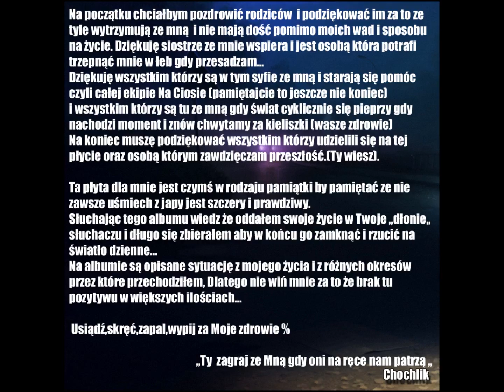05.Chochlik-Chłodne Dlonie Ft.Emelde (Prod.Chochlik)